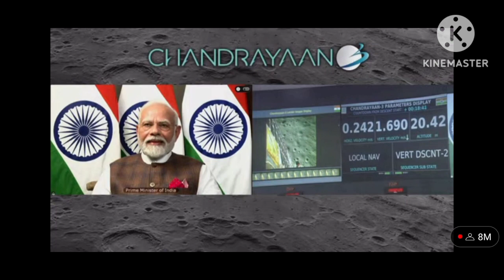சந்திரயான்-3 இறங்கும் அந்த 3 நிமிடங்கள்..